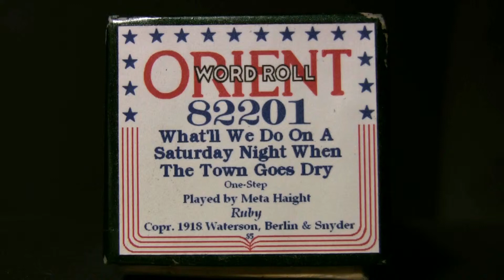What Do We Do On A Saturday Night - Ampico Lexington 88n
(When The Town Goes Dry)  Orient # 82201  Published 1918
played by Meta Haight  (Porhibition song)